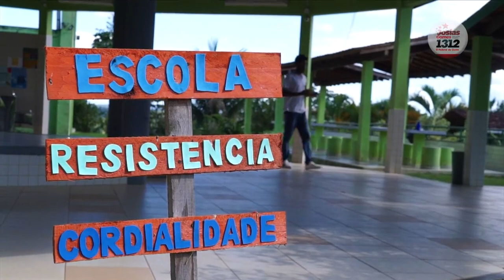Educação no campo transforma vidas